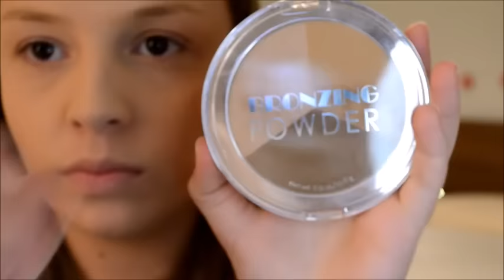Maquiagem DOURADA + batom VINHO